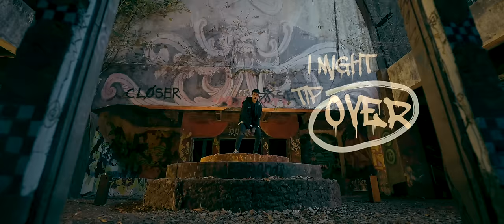ALFFY REV X MOBILE LEGENDS - Better Than Great 'M5 Official Soundtrack' (Indonesian Version)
MV Production by Dewatlantis Studios & REV Production

Singer: Farhad (Alffy Rev and The True Friends)

Lyrics/Author:Anthony Sapone/Gari+Alffy Rev

Composer:Anthony Sapone/Amy Piao/Lennox

Producer:Alffy Rev/Tarkey Song/Lennox/Ivyan

Arranger: Alffy Rev

Recordist: Seyan

Mixing Engineer: Tarkey Song/Leo Wang+Seyan

Mastering Engineer: Tarkey Song+Seyan

Alffy Rev and The True Friends, A Grandiose Culmination of Love, Friendship, Imagination, and A Sense of Self

Alffy Rev releases his debut album after a decade-long ideation.